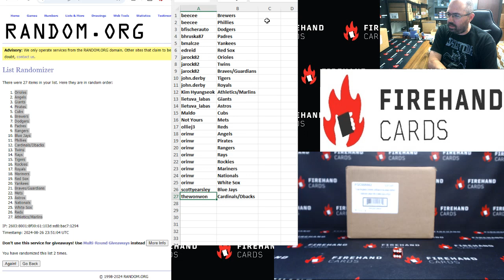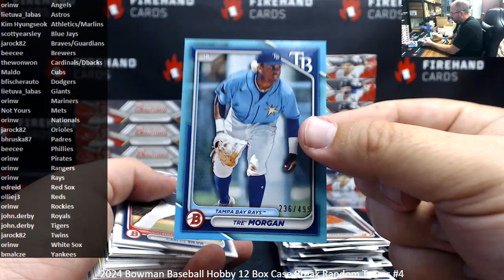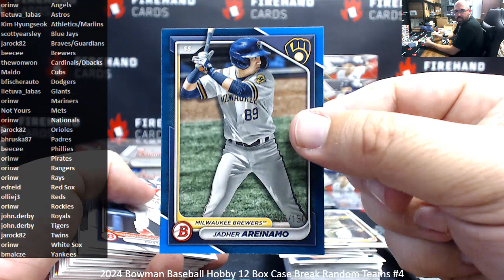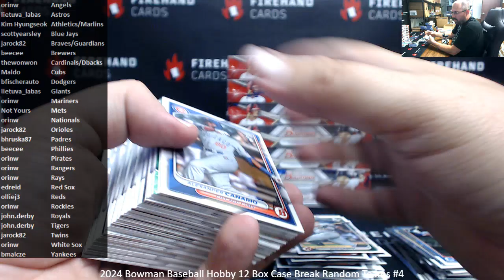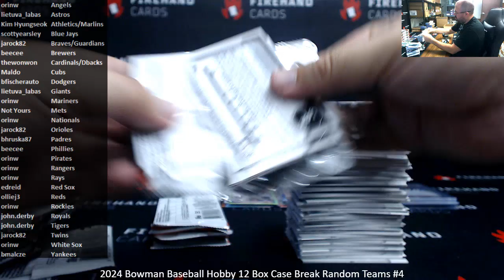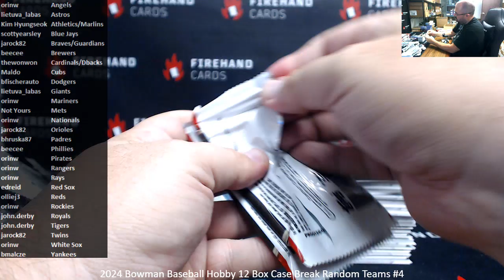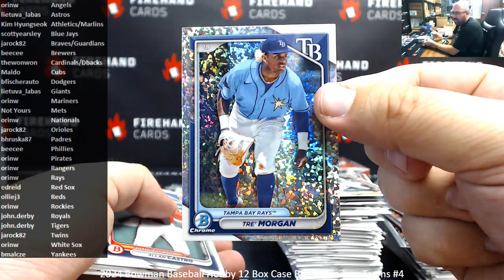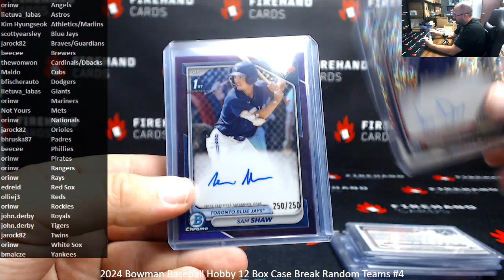8/26/2024 2024 Bowman Baseball Hobby 12 Box Case Break Random Teams #4